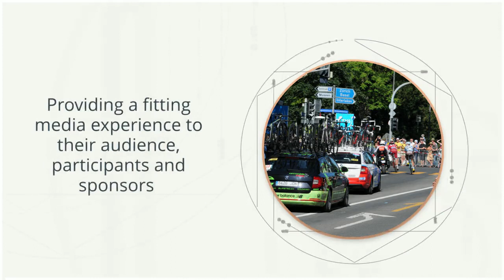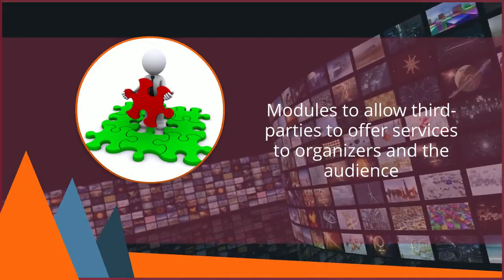AEngie - AEngie TV